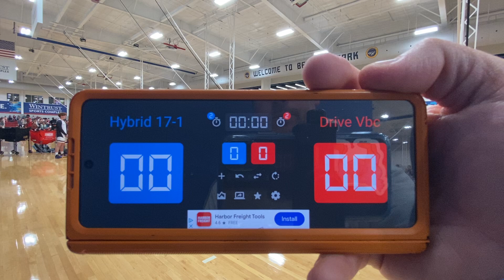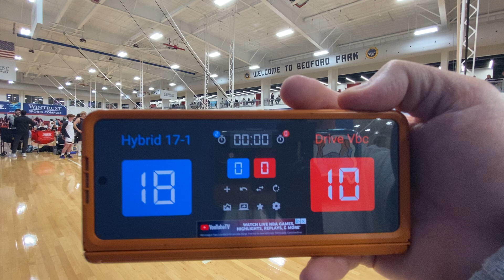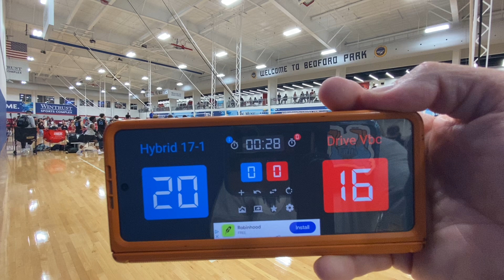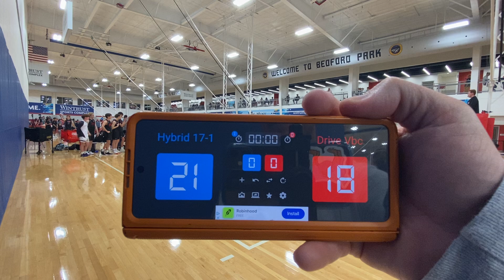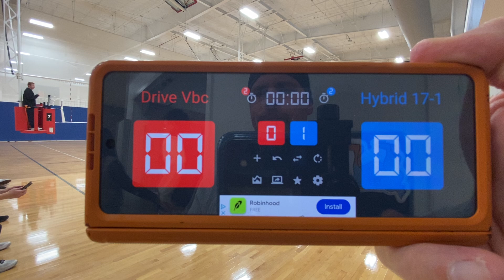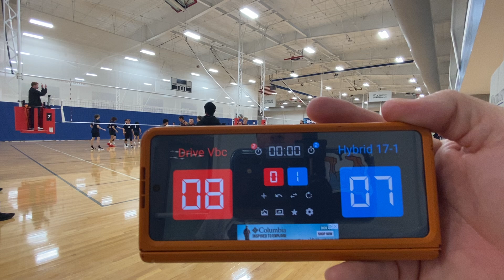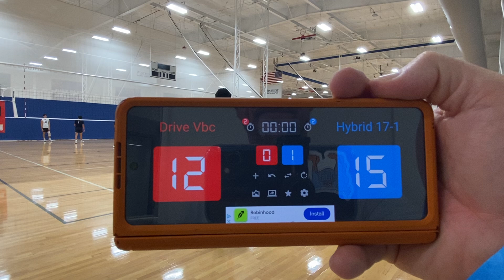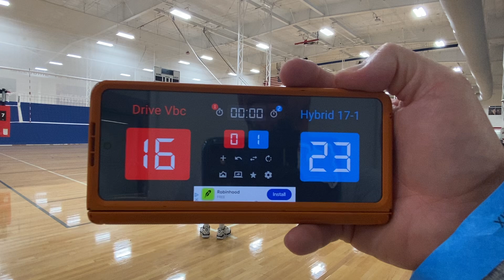Hybrid 17-1 vs Drive VBC 10-26-24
Hybrid 17-1